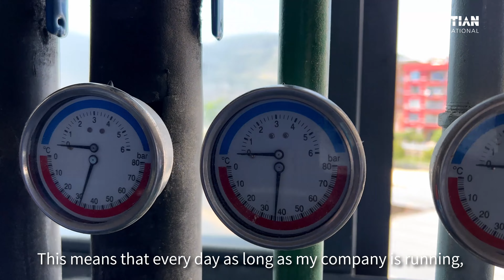Yujia Electrical: Expanding Business with Intelligent Engineering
Yujia Electrical manufactures power distribution switchgear, circuit breakers, and other injection molded parts. After years of development, the company's output value has increased yearly, becoming an essential supplier to leading domestic companies in the low-voltage components industry.
With the expansion of production and the increased investment, traditional manufacturing cannot keep pace with the company's development. According to the long-term growth, Yujia kicked off the upgrade plan. Haitian Smart Solution has provided one-stop planning and implementation of intelligent plants such as intelligent water supply systems, centralized raw material supply systems, and centralized cooling systems to achieve intelligent manufacturing.